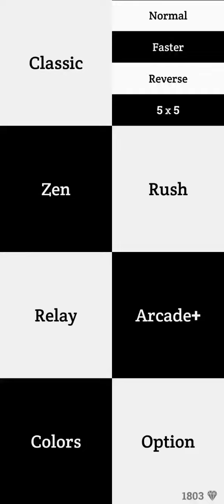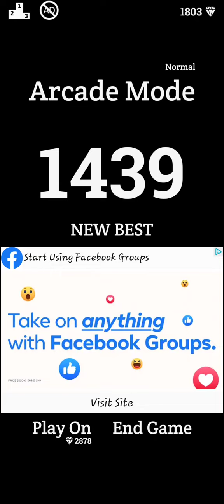Piano tiles epic rally.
furthest I've gotten so far join the journey as I get better and better.